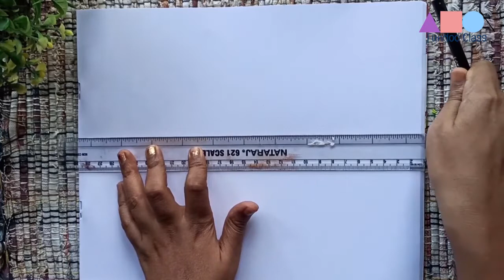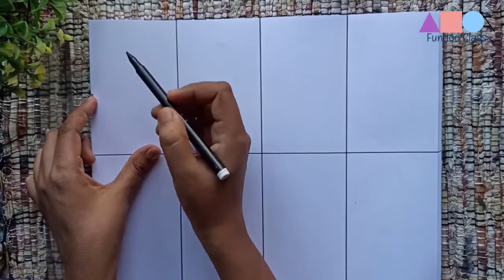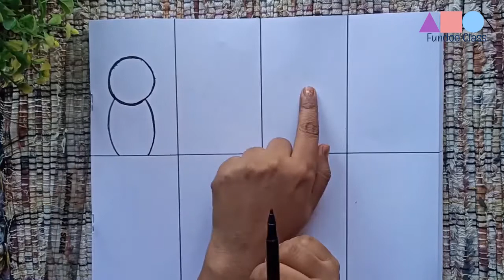Draw Animals from a single shape | Sonia Ma'am | Fundoo Class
Material List :
- A4 size white sheet
- Ruler/ Scale
- Black sketch pen
- Colouring crayons
- A circular object ( bottle cap / coin )

Please do share pictures of your artworks and collect your participation certificates by sharing the pictures on : -

For regular updates about Classes/Free Sessions and Events at Fundoo Class, please join our "Smart Parents" Whatsapp group

Brought by
Fundoo Class